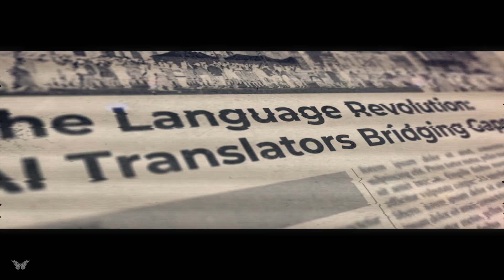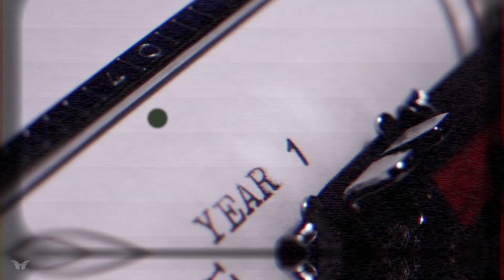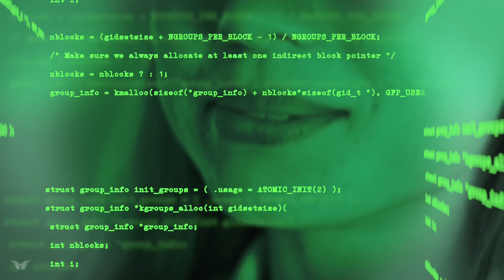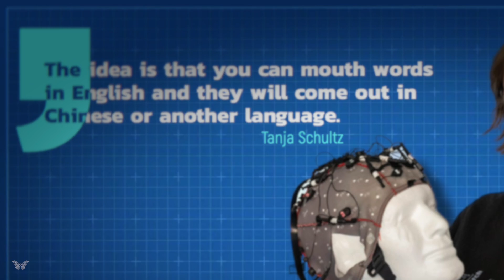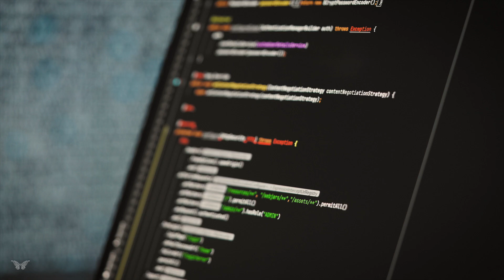AI Just Killed the Language Barrier !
Welcome to our journey regarding the future of technology and life in the future. Here, you will find the most interesting and detailed stories regarding the path that technology has taken.